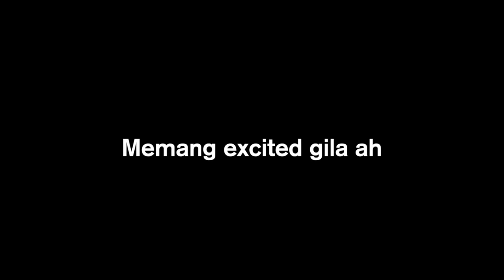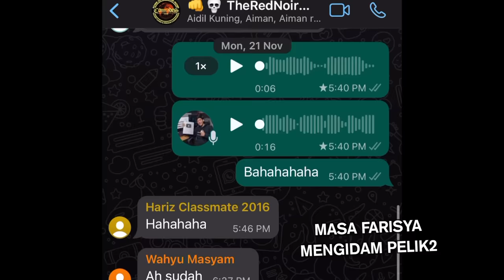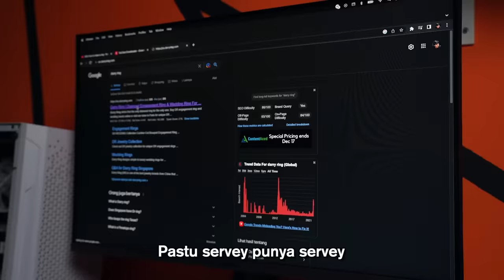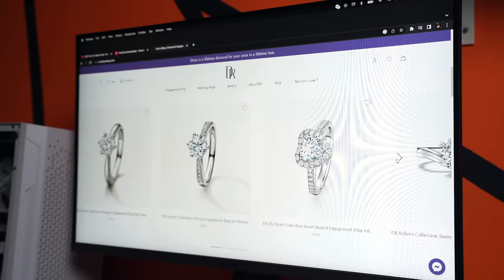Farisya ingat aku Nak Kahwin Dua!! - Darry Ring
“Once in a lifetime diamond”

Advertisement and Endorsement Number
(WHATSAPP) (business only)
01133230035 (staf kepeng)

Nak order Airpod ?
Whatsapp je kami 😊👇🏻, nak beli Hoodie kepeng pun boleh ws